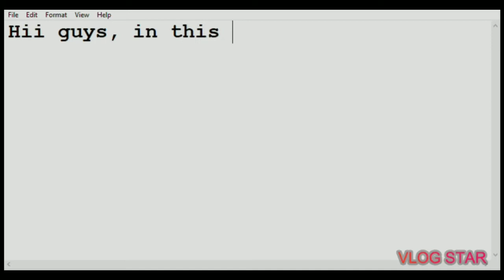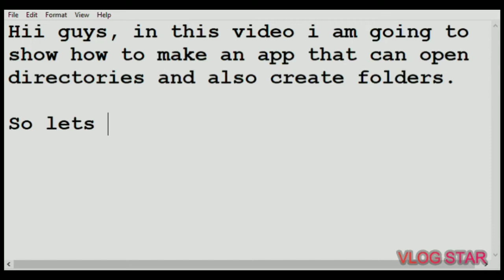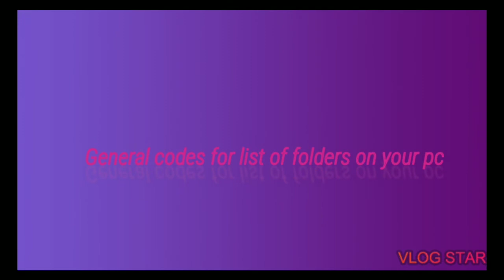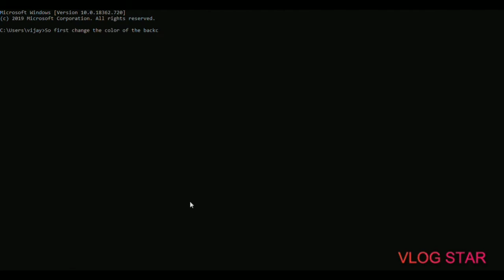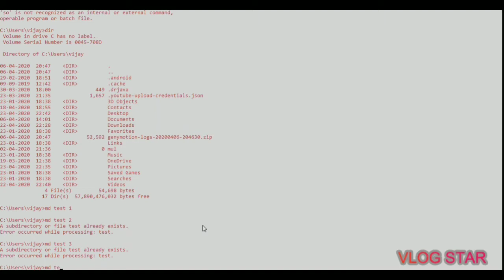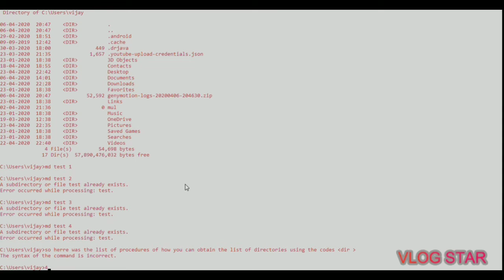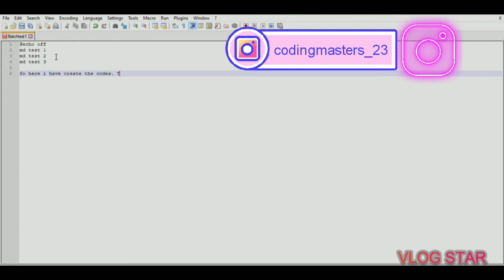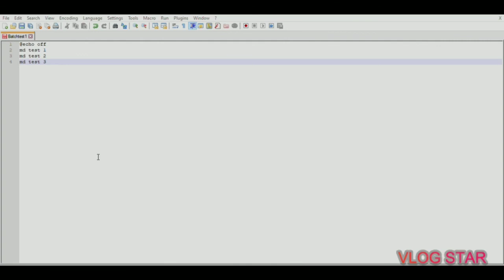How to : Create Batch files that will create and open files and folders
This video serves as an introduction to creating batch files on Windows machine. My demonstration is on a Windows 10 machine but the batch files can run on any system.

🐾Important parts🐾
3:33 - Codes to know the list of folders currently active on your pc
6:17 - Codes for creating batch file named batchtest1
 8:08- How to view the folders.

📀Some of the codes used📀

dir
md
@echo off